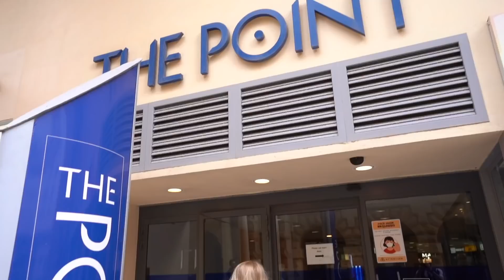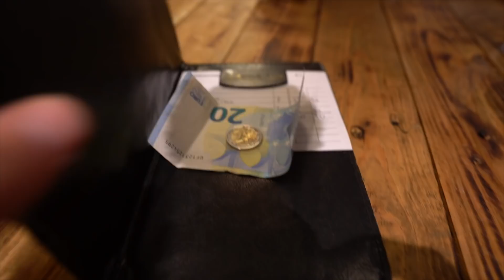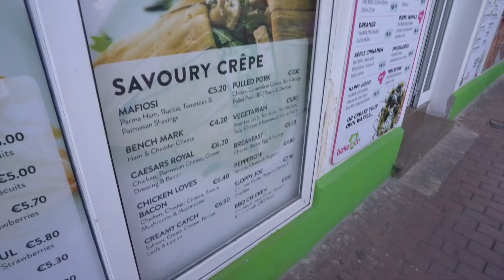FIRST EXPERIENCES OF MALTA (Malta 2023 Travel Guide)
It's not the best start to our Malta trip as we explore the island, taste some traditional Maltese food, and make a right mess of things as we go!

- Who Are Gemma and Campbell 00:00
- The BLUEST WATER we have EVER seen! (Paradise Bay, Malta) 01:27
- Exploring the ancient city of Mdina 03:44
- Lunch at Fontanella Tea Garden 05:36
- The Best pizza in Malta (Taste of Sicilia) 09:00
- The National Aquarium of Malta 10:33
- Tasty waffles at Thirsty Cow, St Paul's Bay 13:08
- Incredible massage at Sanya Eco Spa 14:11
- Sunset over Valetta and goodbye 16:37

Uncut.
Unclean.
Imperfect.
Epic.

highlands2hammocks